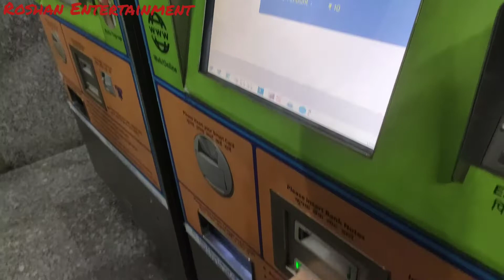Let's tour Beautiful City New Delhi Metro Haryana Road ||Central Park Connaught Place||India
Next Video India Gate Never Miss to watch